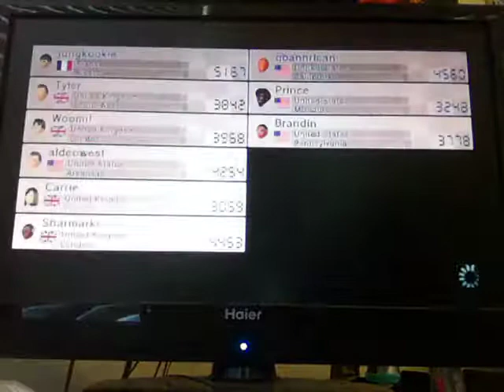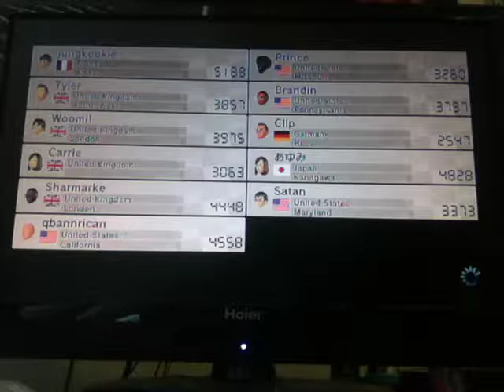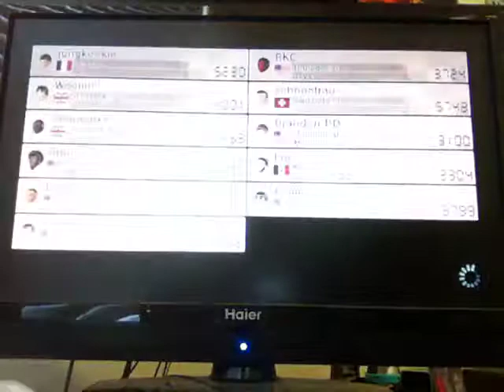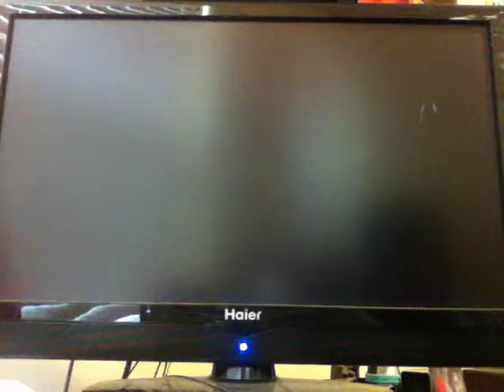Mario Kart 8 Online- Week 67 (Koopa The Quick!)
Here's another episode of MK 8 Online, when we did more crazy races and I got 2nd place in two races but I never touched first place!